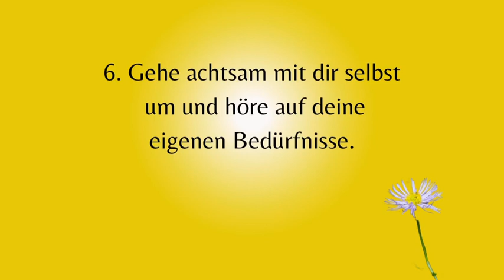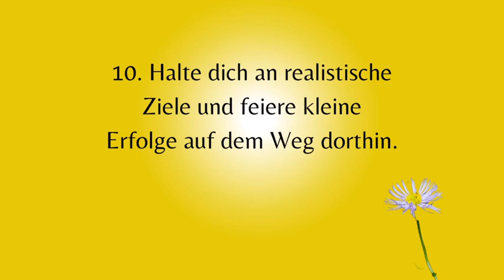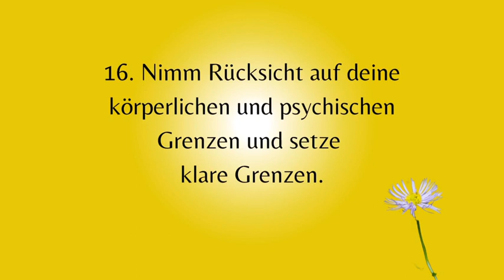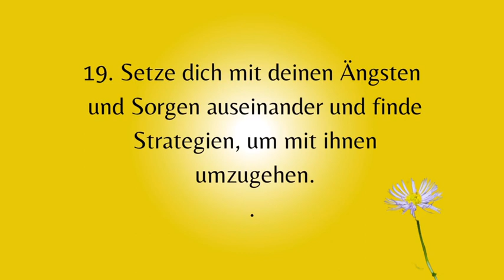Resilienz stärken - 20 Resilienz Faktoren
Resilienz bedeutet innere Widerstandsfähigkeit. Stärke deine Resilienz, um besser mit dem Leben fertig zu werden.